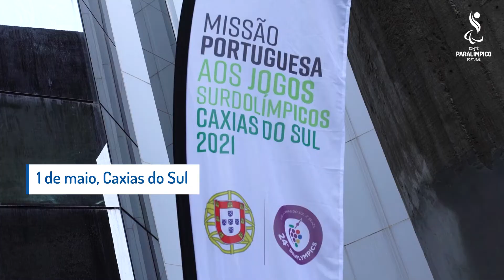Jogos Surdolímpicos 2021 | Treino de Ciclismo